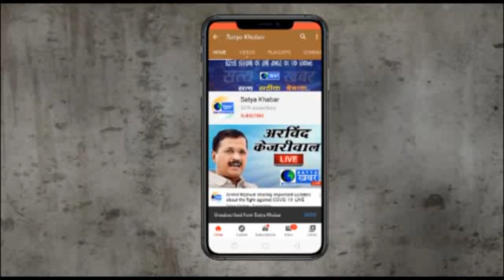फरीदाबाद- अग्रवाल स्कूल के फीस मांगने पर अभिभावक हुए लामबंद, कही ये बात